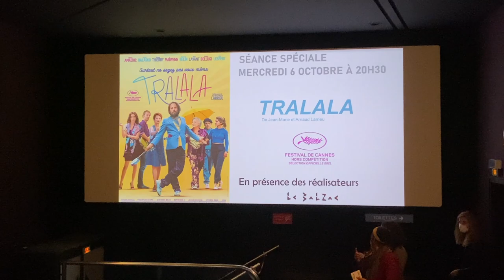Tralala - Jean-Marie & Arnaud Larrieu, Mathieu Amalric - Présentation (Le Balzac, 06/10/2021)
Les réalisateurs Jean-Marie et Arnaud Larrieu ont présenté le film "Tralala” le jour de sa sortie en salles au cinéma Le Balzac à Paris en compagnie de l'acteur principal Mathieu Amalric. Un film produit par SBS Productions, en coproduction avec Arte France Cinéma, distribué par Pyramide Distribution. Sortie au cinéma le 6 octobre 2021.